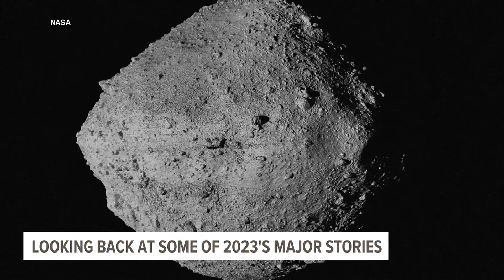Looking back at 2023's biggest stories across the world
ABC News compiled this year's major stories, from extreme weather to the ongoing Israel-Hamas war.